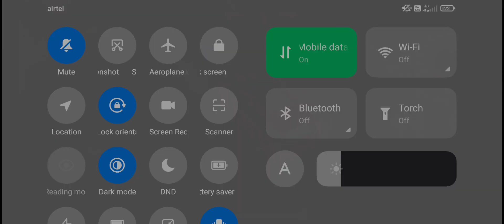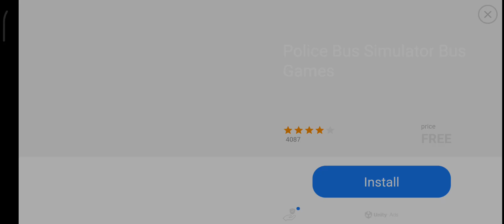Mahindra XUV 700 driving Mahindra XUV 700 driving Mahindra XUV 700 driving Mahindra XUV 700 driving